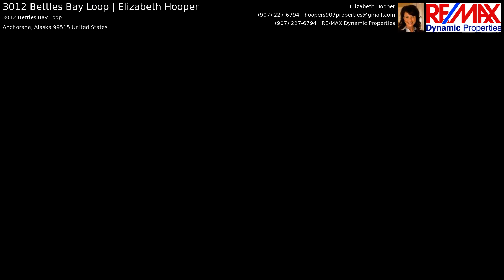3012 Bettles Bay Loop | Elizabeth Hooper